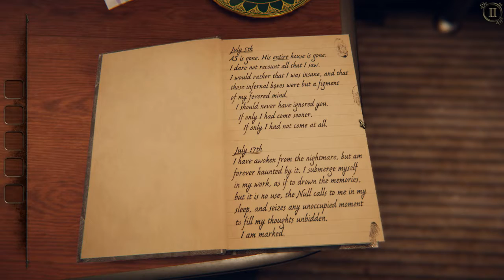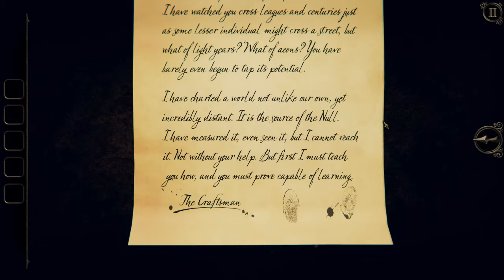The Room Three - Part 1 - The redemption arc.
At the very least I'm removing a lot of stumbling so you just get the best bits.